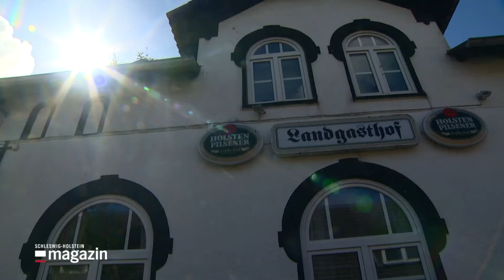Föhrer auf dem Wacken-Open Air